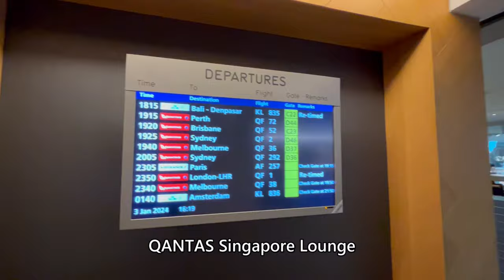QANTAS Singapore Lounge カンタス航空 シンガポール ビジネスクラスラウンジ